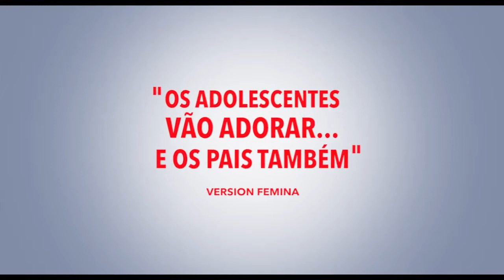O Novato - Trailer Legendado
Benoit (Réphaël Ghrenassia) tem 14 anos que acabou de se mudar para a cidade de Paris. No novo colégio, as coisas começam mal quando ele passa a sofrer bullying por um grupo de populares arrogantes. Determinado ele decide organizar uma festa, mas apenas três estudantes nerds do colégio aparecem. E se eles formassem a melhor gangue de todas?